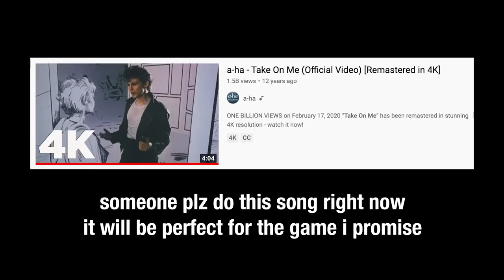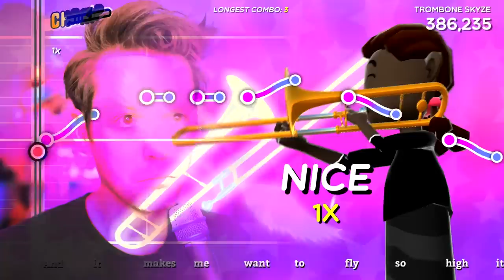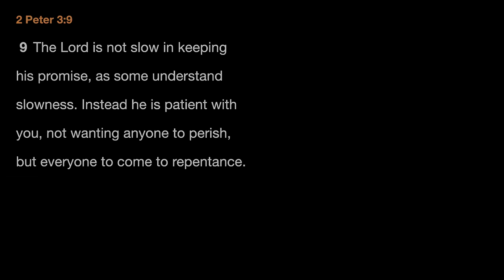trombone champ is stupid and i love it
TROMBONE CHAMP is a rhythm game about trombone & it's hilarious.

Snapchat! YuBplays